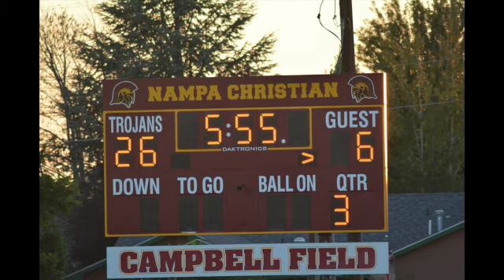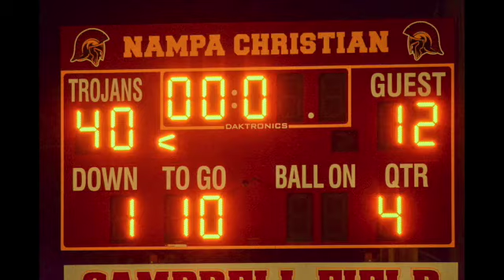Nampa Christian vs Wendell